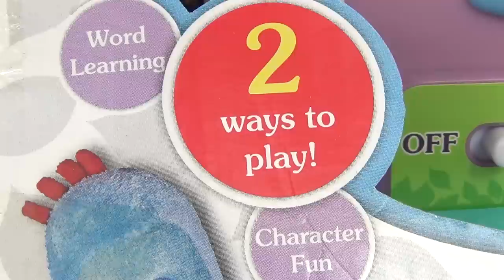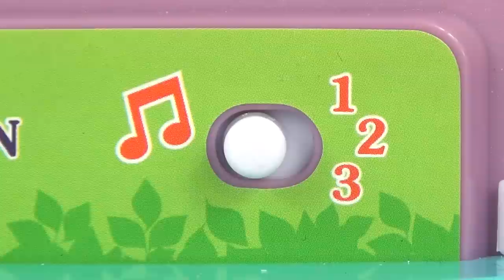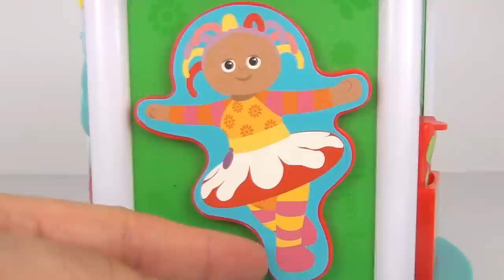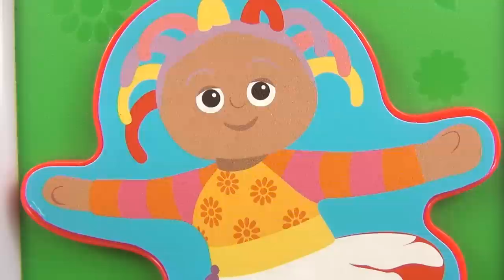IN THE NIGHT GARDEN Explore & Learn Musical Carousel Toy Review Family Video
Toy Review TV presents a family friendly video Night Garden Episode Night Garden Song Explore & Learn Musical Carousel also known as the garden, the night garden, in night garden and in the night. In this episode we are joined by Igglepiggle, Upsy Daisy, The Tombliboos, Makka Pakka, The Pinky Ponk & The Ninky Nonk. Based on the popular CBeebies TV show this musical toy plays the theme tune and character songs. This toy is great for Babies, Toddler and Preschool kids.

In the Night Garden is about a magical picture-book place that exists between waking and sleeping in a child’s imagination. Inhabited by a diverse community of loveable characters that care for each other unconditionally, such as Igglepiggle, Upsy Daisy and Makka Pakka.

As little ones are carried into a happy yet calming world of music and nursery rhymes, the programme can be used at home as part of your little one's bedtime or naptime routine. Try using it to sooth and relax them and help you get them snuggled into bed without any fuss.

In the Night Garden has been shot in a real woodland setting in the UK. It makes use of innovations in live character costume technology and CG animation, weaving these together within a stunning natural setting to create a compelling and fully immersive experience for young children. It has been devised and produced by Teletubbies creators, Anne Wood and Andy Davenport.

This video is family friendly and suitable for kids of all ages!